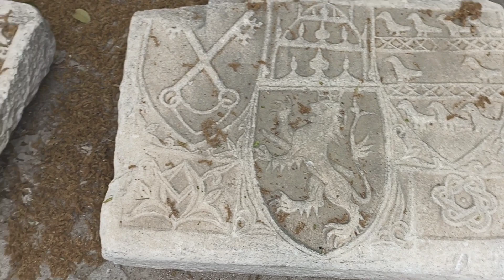İzmir Liman Kalesi/İzmir'de Şövalye İzleri